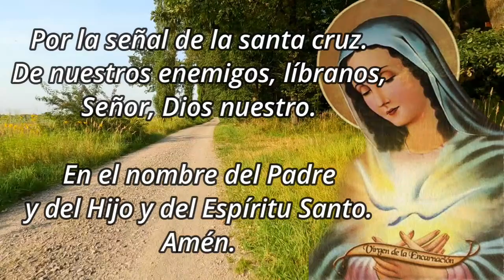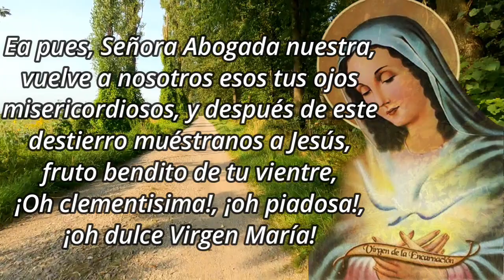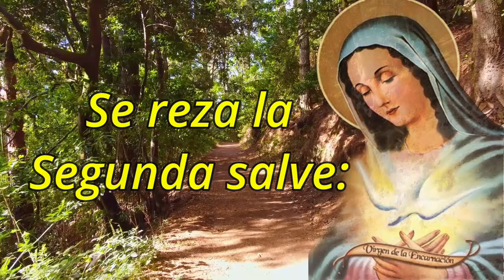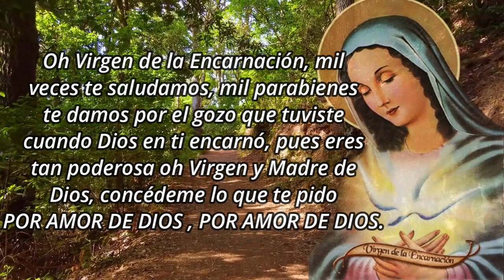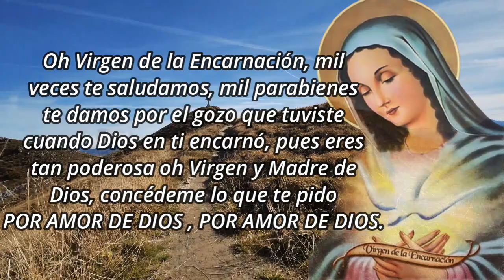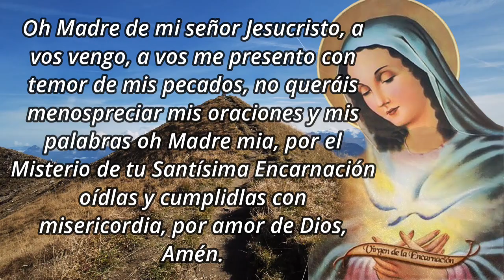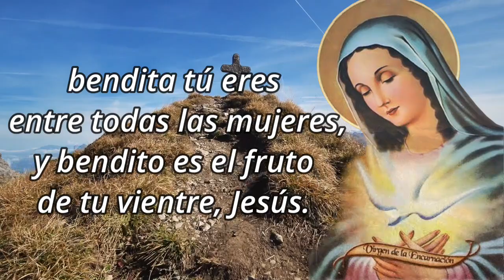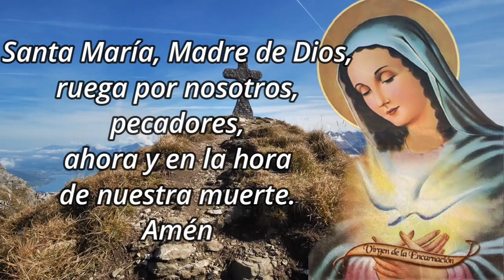Caminata de la Encarnación - 2 Octubre, Día 192 👣👣